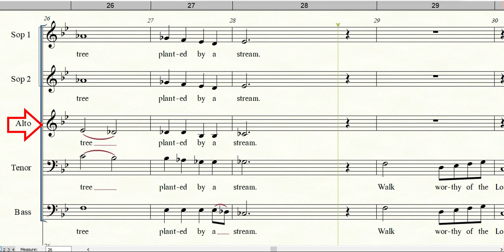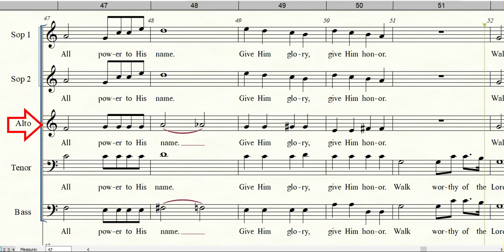WALK WORTHY by Joseph M. Martin | Alto